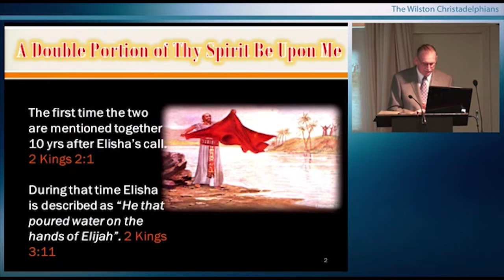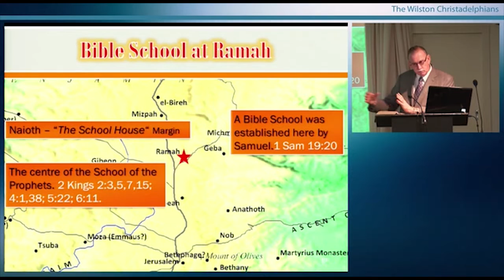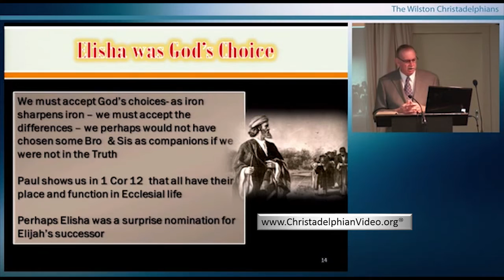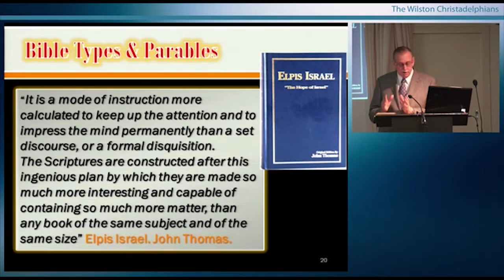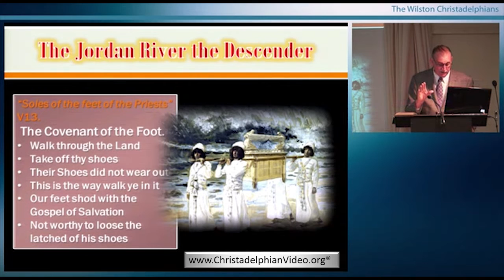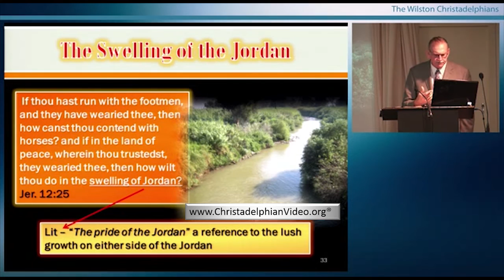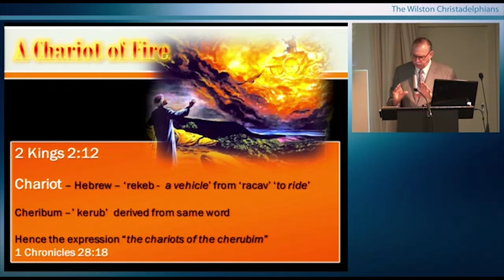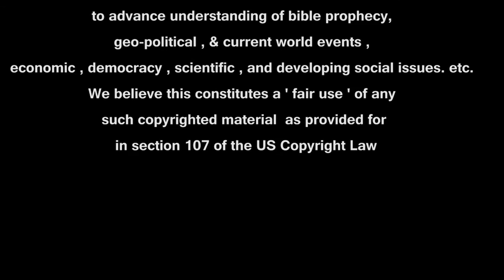Elisha the forgotten Prophet Study 2 'A Double Portion'